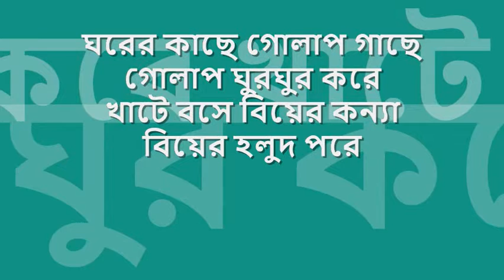ghOrer kachhe golap gachhe | 'আশীর্বাদ' : : Dacca Record mono OST from EP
nostalgic hours of 'বিজ্ঞাপন তরঙ্গ' : : ঘরের কাছে গোলাপ গাছে

title:  ঘরের কাছে গোলাপ গাছে, film: আশীর্বাদ, artist: শাম্মী আখতার lyric: সৈয়দ শামসুল হক, music: আলম খান, label: Dacca Record